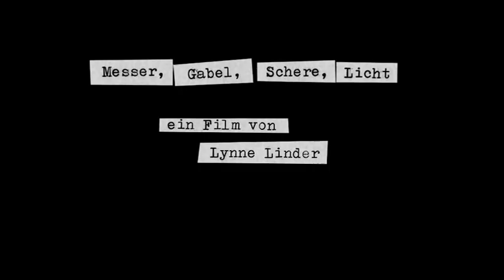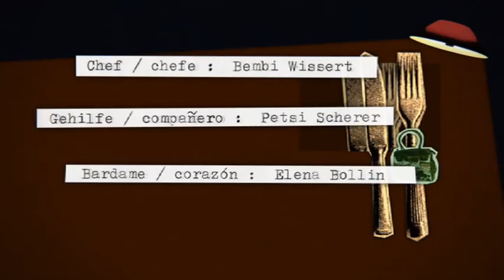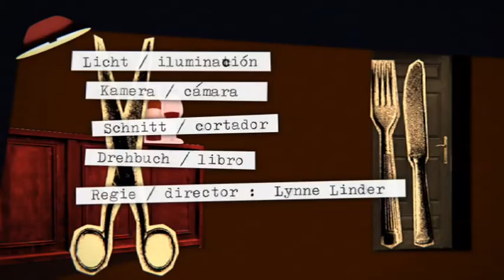Messer, Gabel, Schere, Licht. - Kurzfilm (Experimental)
Hier handelt es sich um einen Kurzfilm, der technisch gesehen ein Experiment darstellt. Der Filmemacher war das einzige technische Teammitglied. So entstand am Set eine extrem hohe Konzentration für die Schauspieler. Sicher hat er seine Schwächen, doch die Frage war schlicht, ist es überhaupt möglich auf diese Art Film zu machen. Die Antwort: unter Umständen :-)